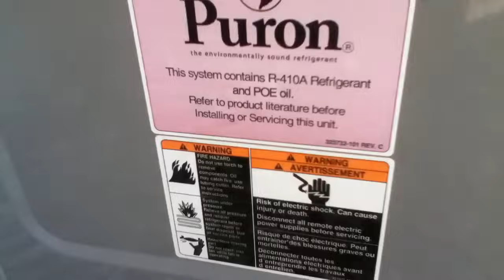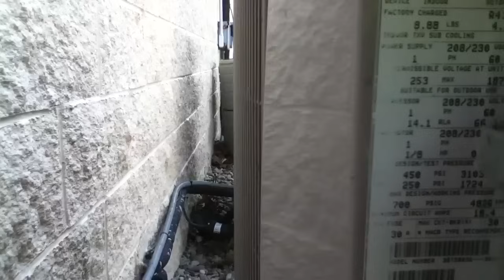Carrier Air Conditioners at the Coffee Bean Cafe and Eyeglass Shoppe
Carrier Infinity, Round One, and Base Model central AC units at the Coffee Bean Cafe and Eyeglass Shoppe. All 4 units do work!